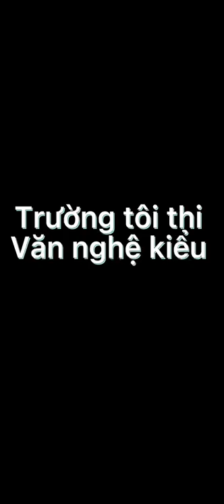Trường mình thi văn nghệ giờ phải theo gu cơ#shorts